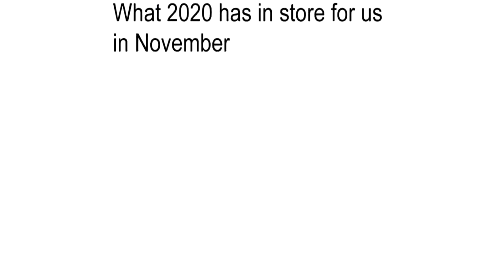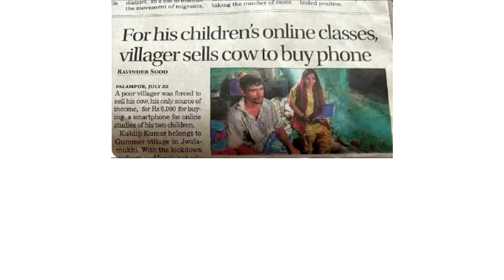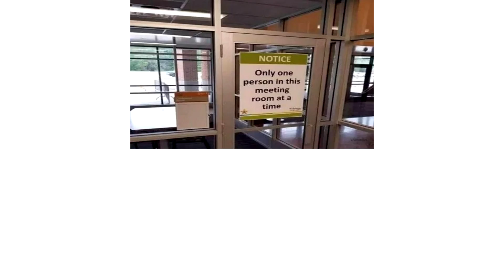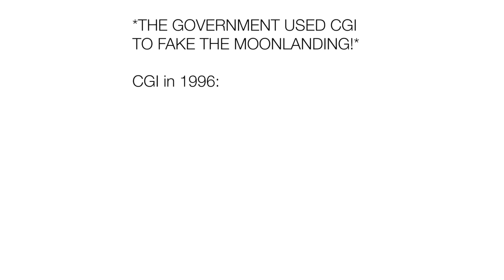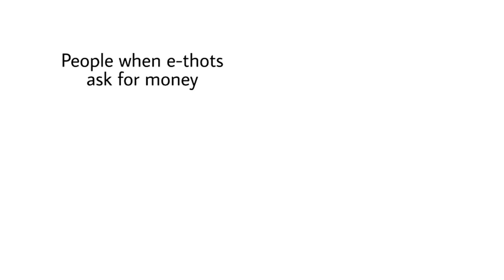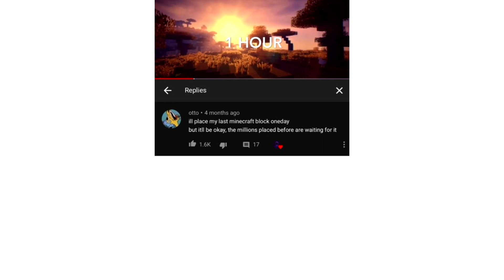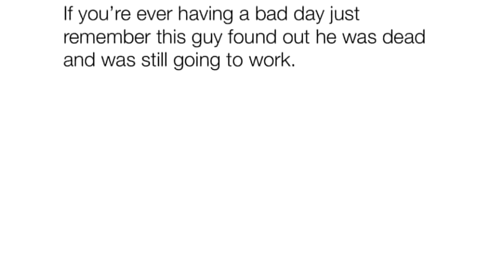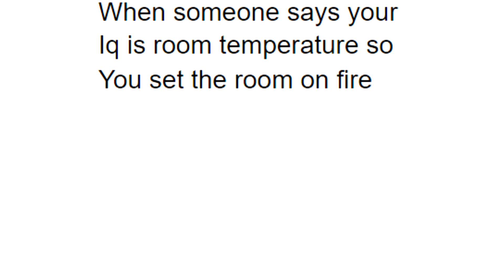Daily Juicy Memes 473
Check out LEET Led Strips!